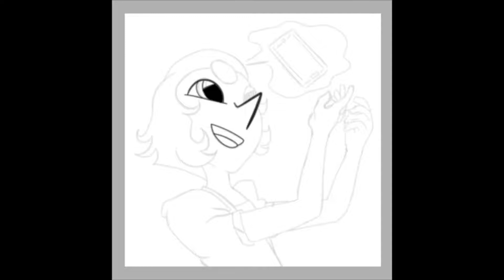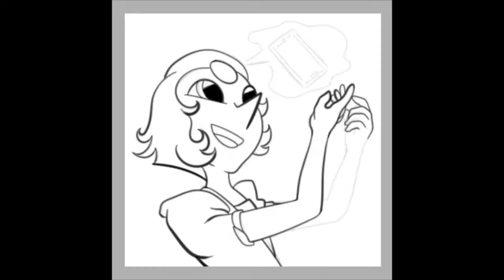Pearl and Her Phone | Steven Universe